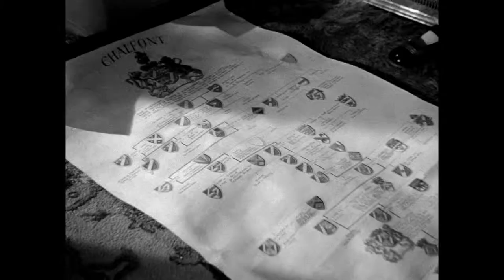KIND HEARTS AND CORONETS Trailer 2019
A distant poor relative of the Duke of D'Ascoyne plots to inherit the title by murdering the eight other heirs who stand ahead of him in the line of succession.